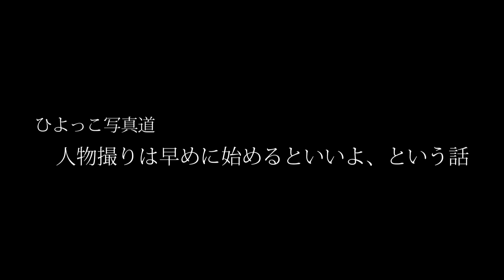ひよっこ写真道・人物は早めに撮り始めた方が良いよ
音楽関係は別チャンネル作りました。